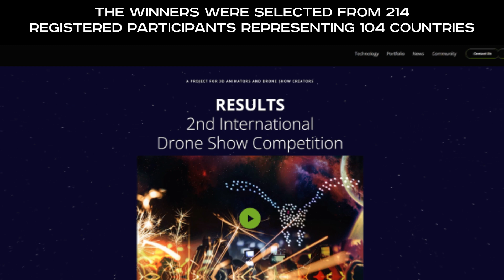3rd International Drone Show Competition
SPH Engineering is a global provider of UAV software solutions, integration services, consulting and custom development to expand drone applications. Its innovations support UAVs of different manufacturers and advance drone technologies for surveying, data collection, and entertainment. Founded in 2013 in Latvia (EU), the company has a global customer and partner network in 150+ countries. SPH Engineering's team advances four business lines

 - UgCS - mission planning and flight control software technology,
 - UgCS Integrated Systems -  airborne integrated systems with sensors from diverse manufacturers,
 - Drone Show Software - a technology to manage drone swarm flights,
 - SPH Consulting & Development - knowledge-based services to implement, integrate and develop technologies for the drone industry.